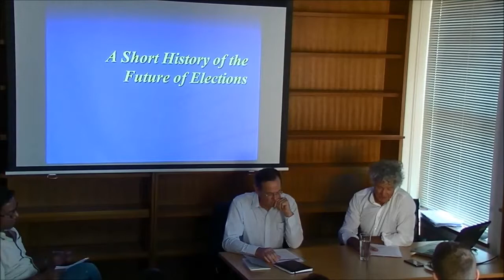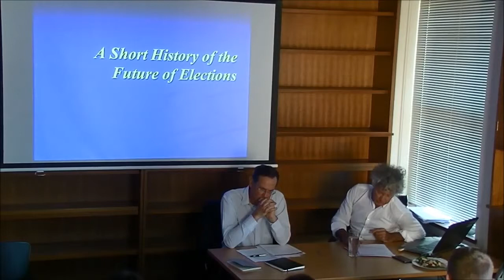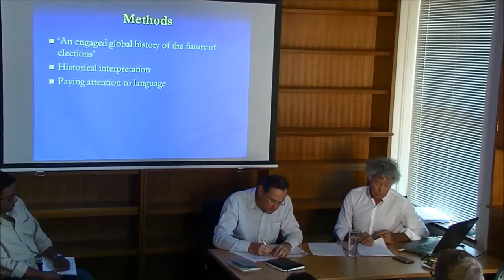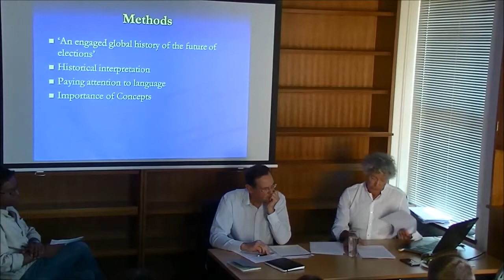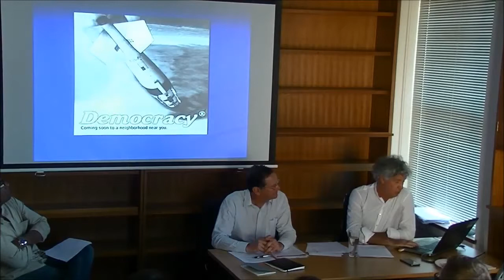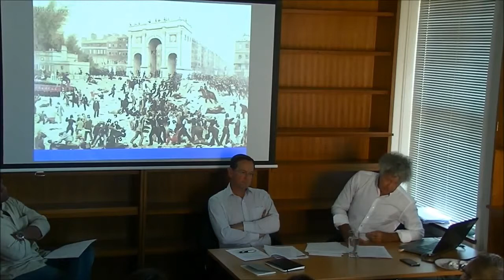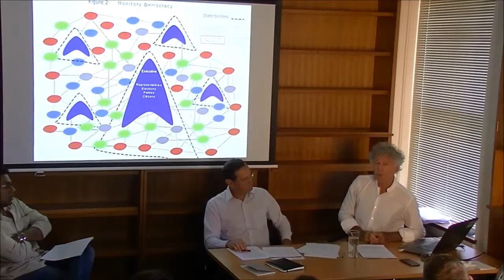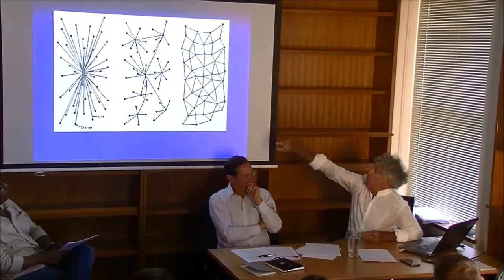John Keane A Short History of the Future of Elections 6 Oct 2015 University of Sydney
We live in times shaped by the conviction that periodic ‘free and fair’ elections are the heart and soul of democracy. Elections have come to be seen widely as the best way of forming good governments, sometimes even as a ‘timeless’ and non-negotiable feature of political life. Yet all’s not well in the house of elections; public fractiousness and political dissent are brewing. There are signs of rising citizen disaffection with mainstream ‘catch-all’ parties accused of failing to be all good things to all voters. Support for populist parties is rising. Experiments with ‘anti-political’, direct-action social networks are flourishing. In some quarters, voting is judged a worthless waste of time, money and energy. The feeling that elections are pointless manipulations by the rich and powerful finds its nadir in the whole phenomenon of ‘electoral authoritarianism’ in Russia, China, central Asia and elsewhere: the use by oligarchs of periodic elections as an instrument for consolidating arbitrary power.

Pressured by such developments, the passion and purpose that fuelled the historic post- 1789 struggles for ‘one person, one vote’ seem to be dying, or dead. So it comes as an odd surprise that our times are equally marked by organised refusals to let hollowed-out elections get the upper hand. There are not only signs of renewed interest in making elections ‘free and fair’; many efforts are under way to multiply their forms and invest them with new meaning.

New trends and strategies to counter feelings of the worthlessness of voting (‘elections without democracy’) raise fundamental questions of global political importance: in spite of their declining importance in determining who gets what, when and how, do elections with integrity have a future? Do they still matter and, if so, is their rejuvenation, against formidable odds, now among the vital political imperatives of our age? Or are elections slowly losing their grip on democracy? Are they perhaps in terminal decline? Is the universal belief in the universality of ‘free and fair’ elections a mid-20th-century delusion, a worn-out dogma now urgently in need of replacement by fresh visions and new democratic innovations fit for our times?

Discussant: Stephen Mills (University of Sydney)
Chair: Ferran Martínez i Coma (University of Sydney)